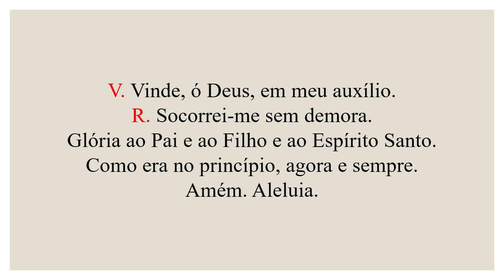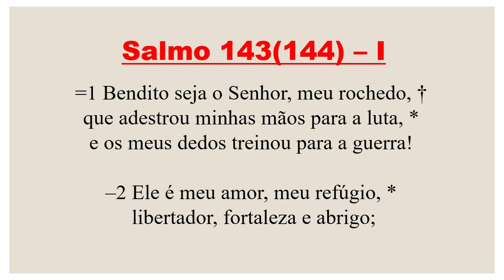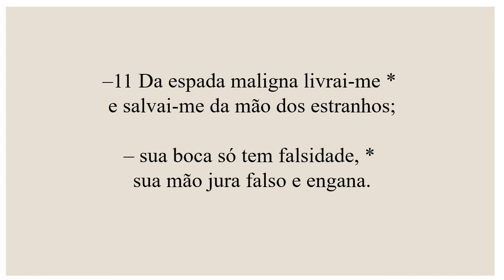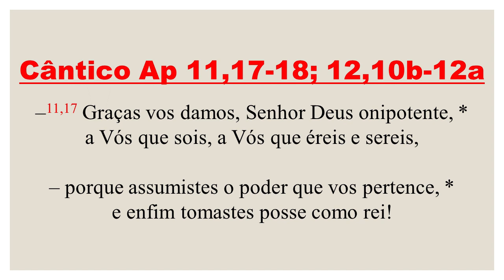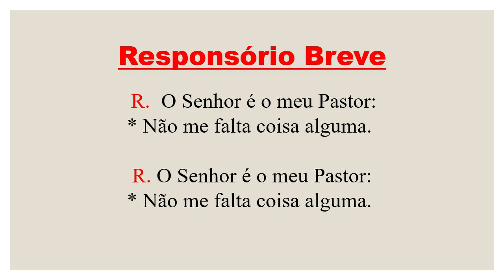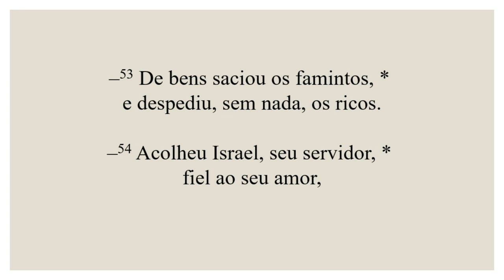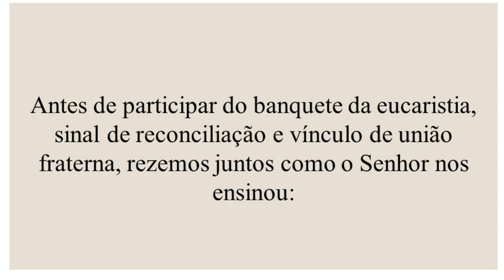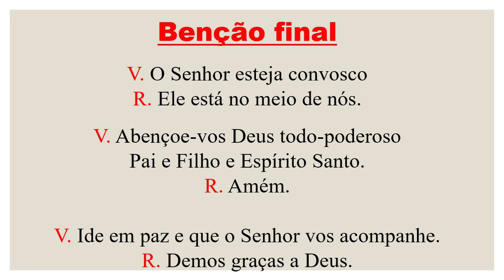Vésperas- 27 de Maio de 2021| 8ª Semana do Tempo Comum| 4ª Semana do Saltério